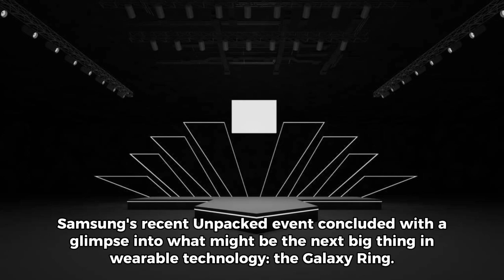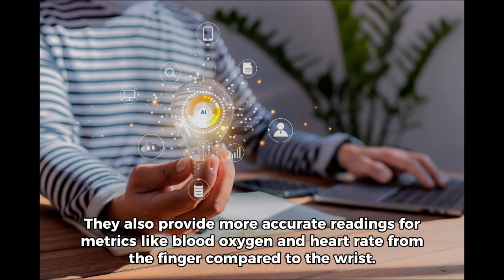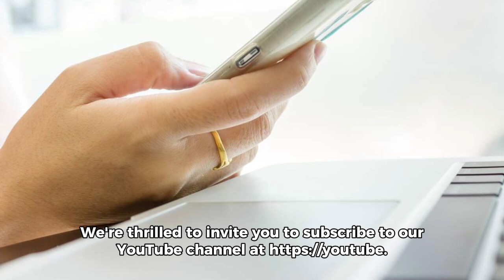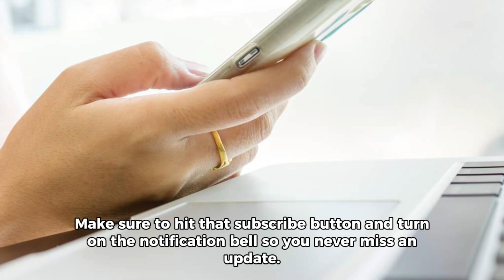Galaxy Ring: Samsung's New Wearable Tech Game Changer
Samsung Galaxy Ring: A Potential New Leader in Wearable Tech

Samsung's recent Unpacked event concluded with a glimpse into what might be the next big thing in wearable technology: the Galaxy Ring. This move signals Samsung's ambition to challenge the status quo in the wearable market, long dominated by smartwatches, and possibly usher in a new era dominated by smart rings.